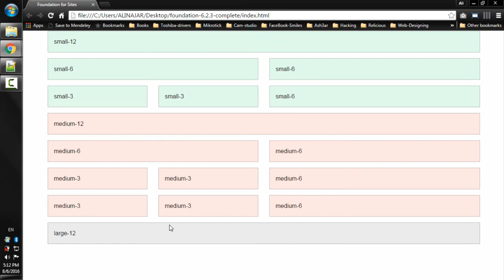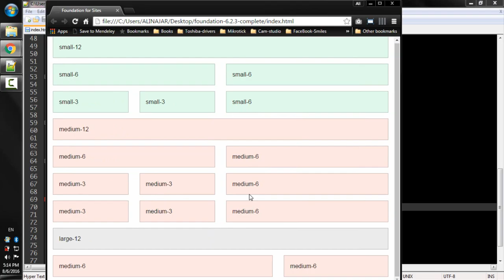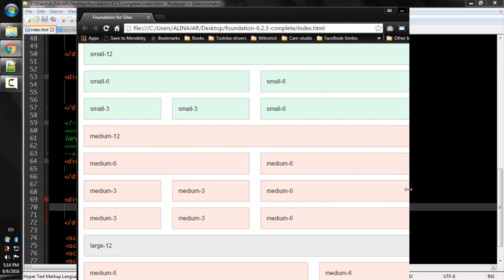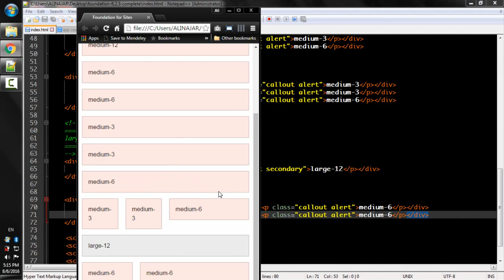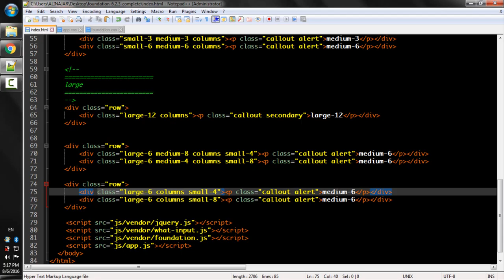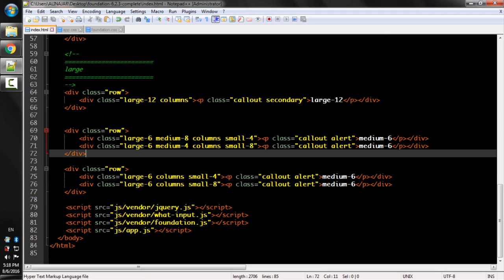Lecture Num 09: Large Grid